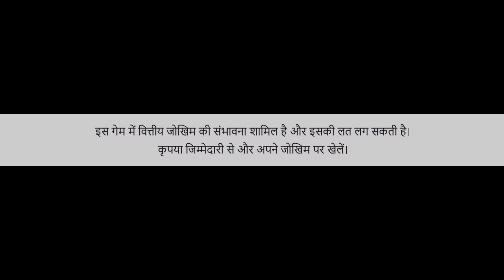Elvish Yadav Roasting Arman Malik(Family Fitness)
Win 5 Crore as 1st prize - Highest ever in fantasy cricket only @ My11Circle!! Make your team now